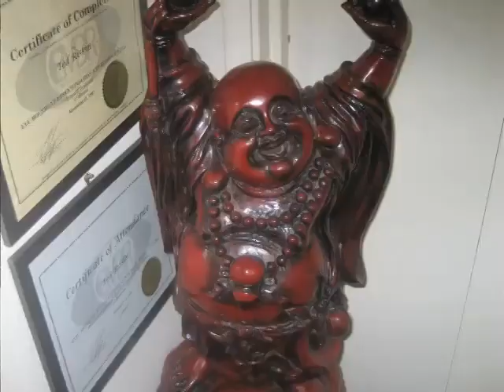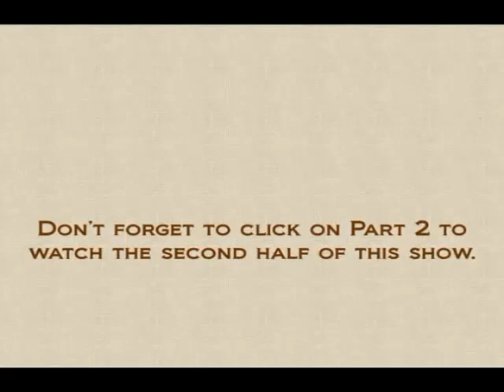Ted Riskin and Jane Martin discuss Breathwork on Natasha's Show Part 1.mp4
Natasha Sherman interviews Ted Riskin and Jane Martin about Breathwork and the healing potential of nonordinary states of consciousness.  Includes footage of a Breathwork session and comments from participants.  Part 2